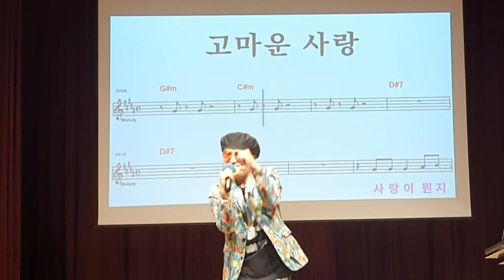고마운사랑 /원곡 옥희 /노래강사 송광호노래교실 /송파청소년센터